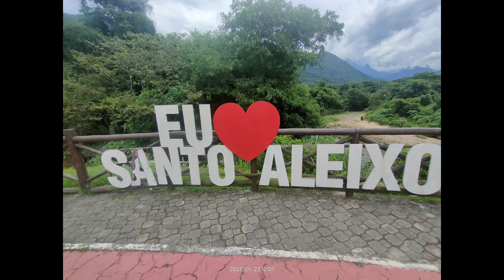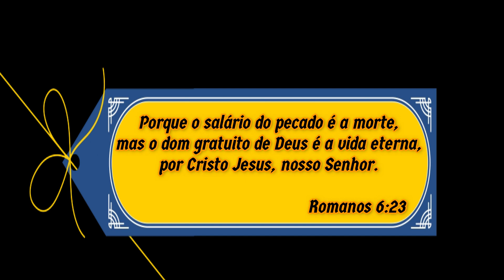Cachoeira Poço das Mulatas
Cachoeira Poço das Mulatas em Magé-RJ em 23/01/2023